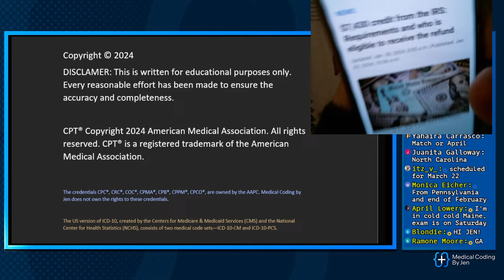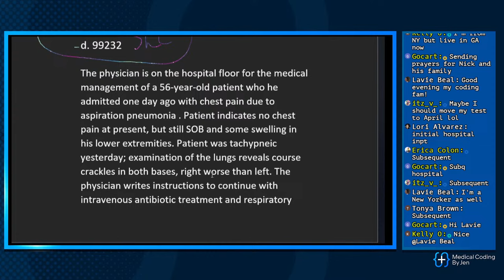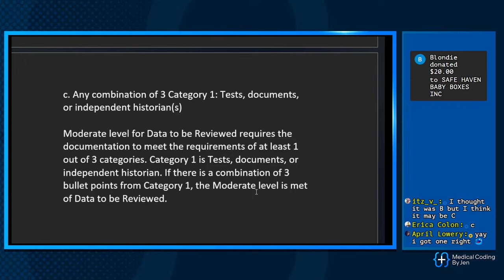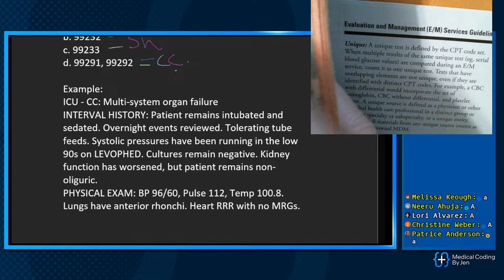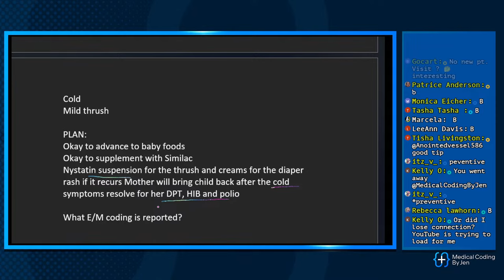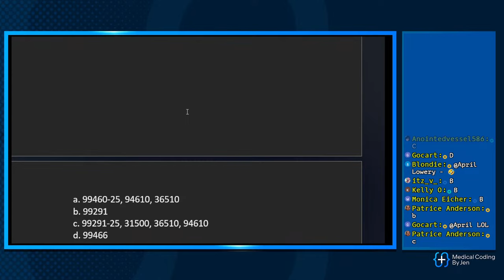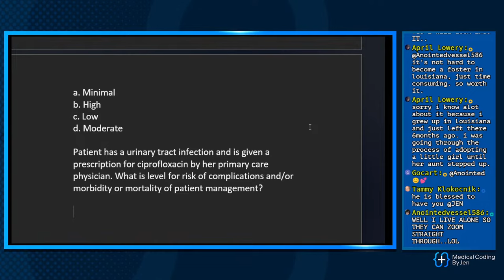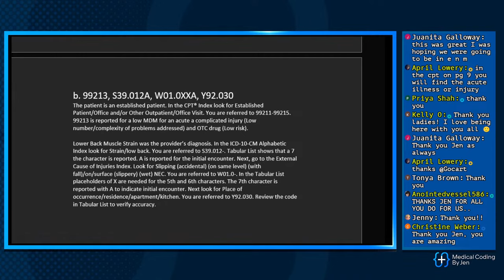(LIVE NOW!) Q&A Medical Coding Exam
CMS Link below for extra FREE certifications

My advice:
- Study sequencing
- Fix CPT sequencing issue
- Coding irregularities
- Similarities with possible answer
- Headers before CPT codes

TIP: Pause video-look up answer codes-Play video for question ONCE you have one-word differences/HEADERs-Pause to find your own answer to the question by SKIMMING question-Play video to get answer. MAKE NOTES beside codes of key terms or prob DX or scenarios to help.

Reminder I do 2 hours free lessons on YouTube

Medical Coding by Jen is a medical coding certification exam preparation expert that provides strategies to help you on your journey toward an in-demand career in the Medical Coding with ICD-10, HCPCS, & CPT Tutoring.

Fan mail can be sent:
MedicalCodingByJen
1628 E Southern Ave
Suite #8759

The credentials CPC®, CRC®, COC®, CPMA®, CPB®, CPPM®, CPCO®, are owned by the AAPC.
 Medical Coding by Jen does not own the rights to these credentials.

CPT® is a registered trademark of the American Medical Association

The US version of ICD-10, created by the Centers for Medicare & Medicaid Services (CMS) and the National Center for Health Statistics (NCHS), consists of two medical code sets—ICD-10-CM and ICD-10-PCS.